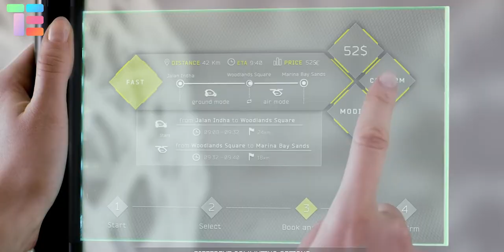Top 4 Traffic Solutions. Future Of Transportation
Renault Float
Flying train
Airbus PopUp
Gyroscopic Buses

In this video, we will discuss the Top 4 traffic solutions that are the future of transportation